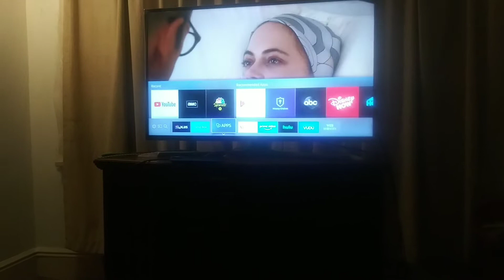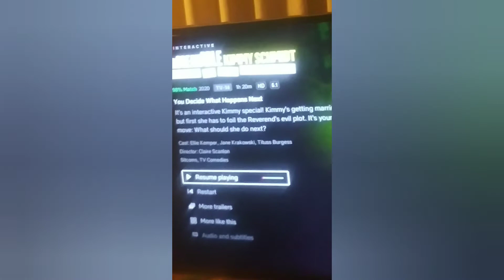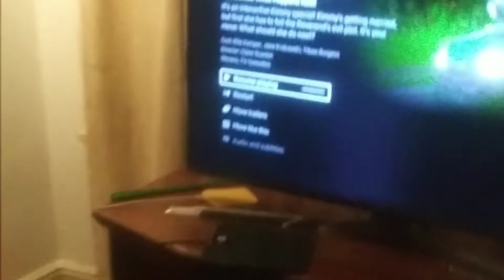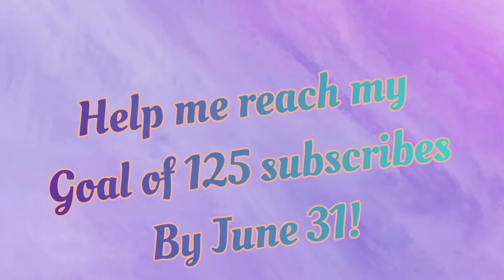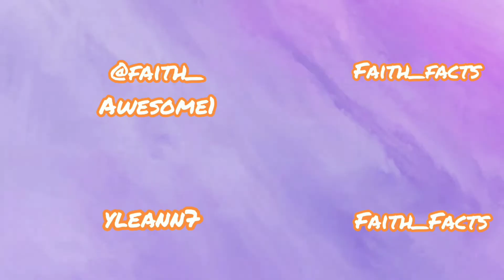"Unbreakable Kimmy Schmidt: Kimmy vs. The Reverend" Movie/ Netflix Special Review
In this video, I give my own thoughts and reviews on the new Netflix special / movie for the extremely popular TV show "Unbreakable Kimmy Schmidt". This is the first completely interactive movie on Netflix, where YOU are in control of Kimmy's fate! But choose one wrong answer and it could mean an early movie ending. Check this video out to see if I made it to the end!
Love you guys for watching and I hope you enjoy the video!